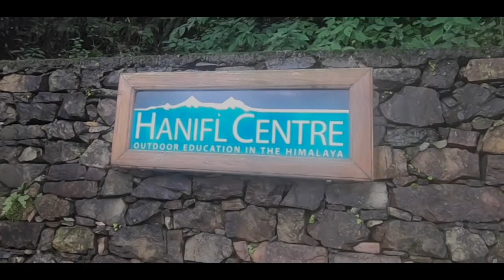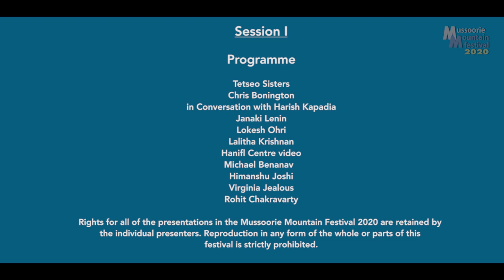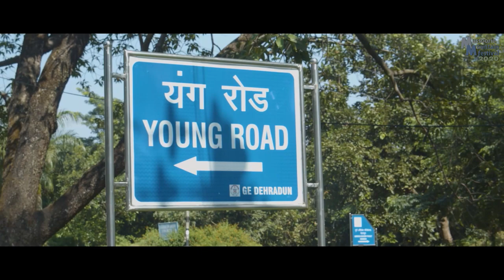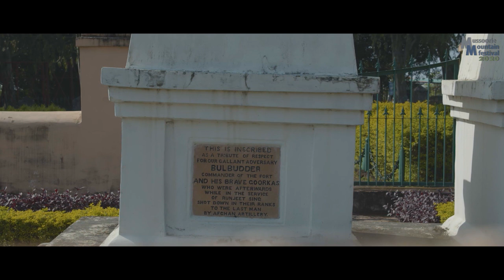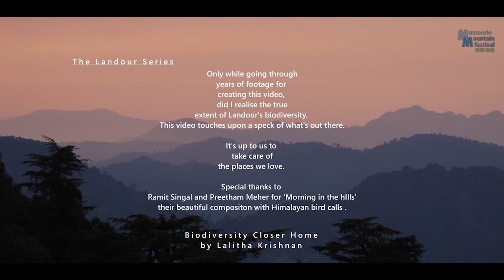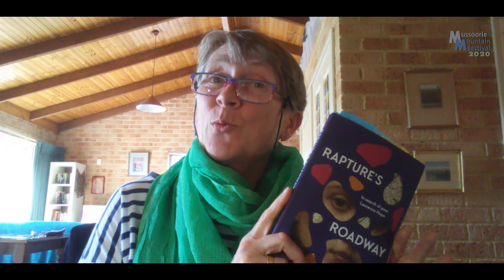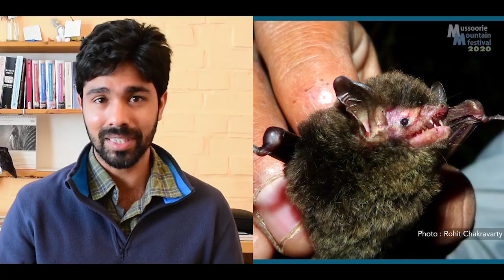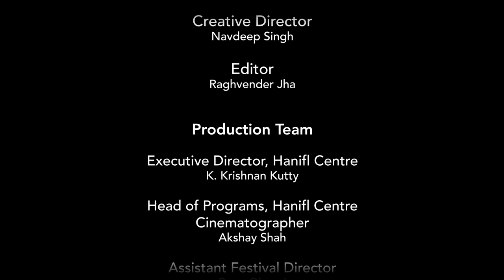Session I MMF 2020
Mussoorie Mountain Festival 2020 | Day 1 | Session 1

Speakers – 3:21Tetseo Sisters: Naga Folksong | 10:06 Chris Bonington: Himalayan Climbs | 20:43Janaki Lenin: Bar-Headed Geese | 24:01 Lokesh Ohri: Capt. Young and Mahasu Devta | 31:05 Lalitha Krishnan: Biodiversity of Landour | 33:26 Hanifl Centre Video | 37:24 Michael Benanav: Last of the Dokpas | 45:21 Himanshu Joshi: Kumaon Folksong | 51:25 Virginia Jealous: Laurence Hope’s Poetry | 56:13 Rohit Chakravarty: Bats of Uttarakhand